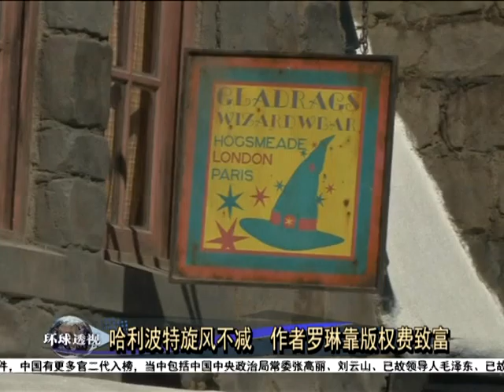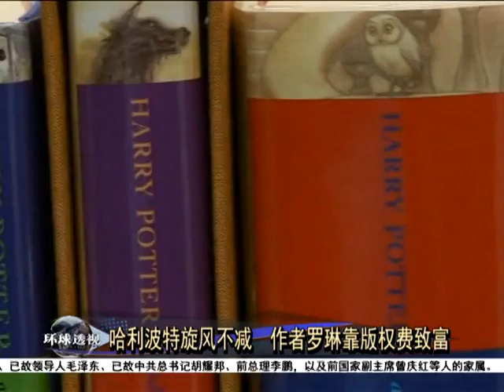哈利波特旋风不减 作者罗琳靠版权费致富 [20160408]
哈利波特魔法学校突然变成移动城堡，从英伦来到了美国加州。

这里除了有哈利波特电影里的出现的场景和道具，最有趣的，还是入夜时分，城堡外会有荧光特效，十足魔法城堡，正合哈利波特粉丝的胃口。

这个坐落在好莱坞环球电影城里的主题公园是环球电影公司主打的项目。